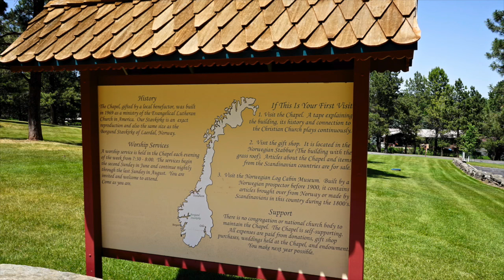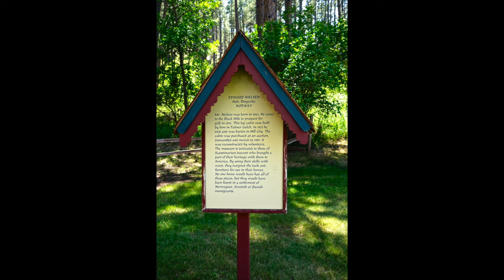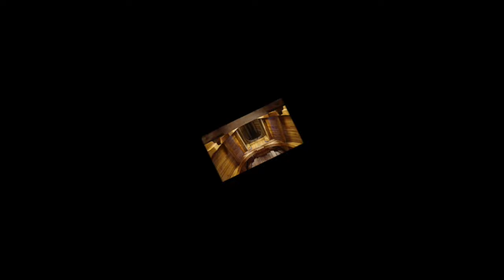chapel-in-the-hills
This video is about chapel-in-the-hills